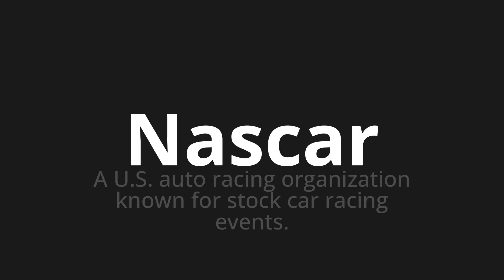How to pronounce Nascar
Master the Pronunciation of 'Nascar' - which means : A U.S. auto racing organization known for stock car racing events. 📝 with @PPrononciation 🎓🗣️ - [Your Guide to English]